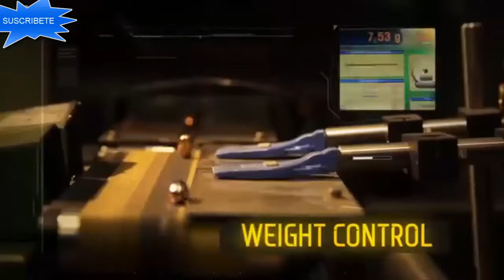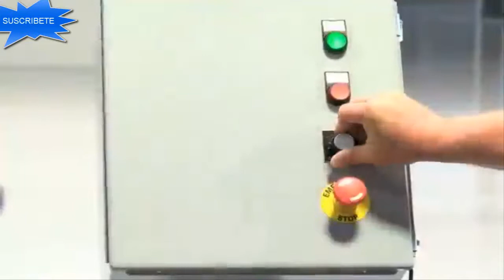Fabricacion automatica de balas y Maquinas Industriales A OTRO NIVEL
Fabricacion automatica de balas y muchas otras maquinas industriales que hacen nuestra vida como es hoy en día.